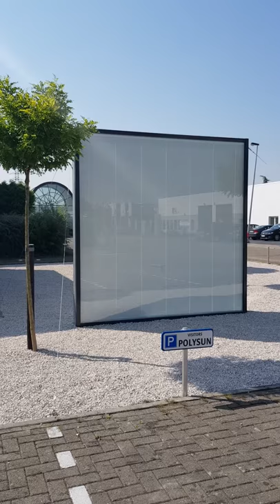transparency open blinds Polysun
Watch how this blinds tilts open en closes and notice the complete transparency when the slats are completely tilted open.
This is a motorised Polysun ScreenLine blind with measurements 3000*3000mm and can be seen at Polysun HQ in Temse (B).